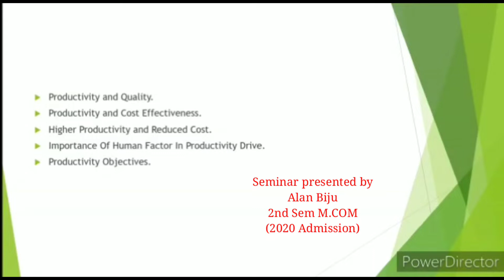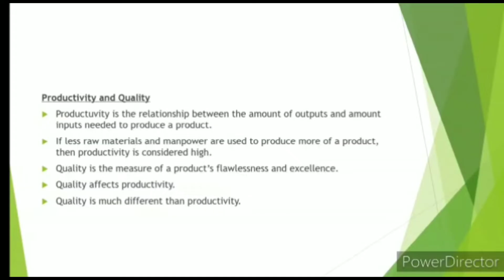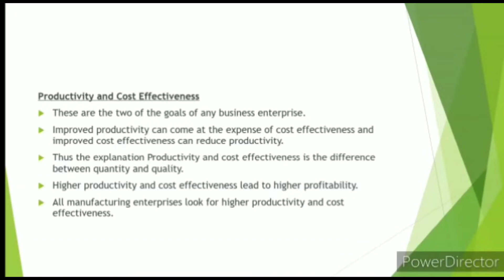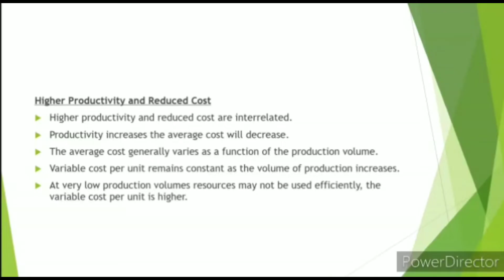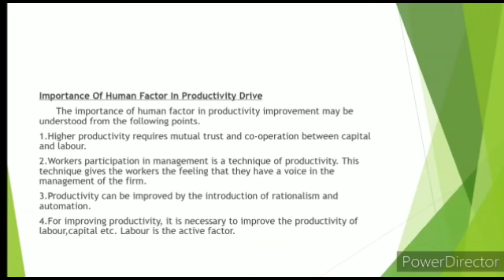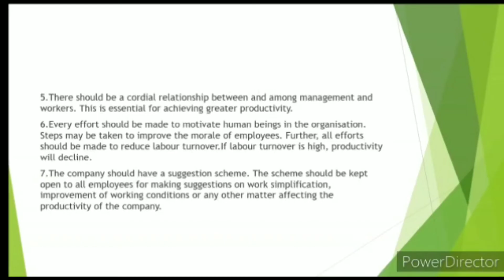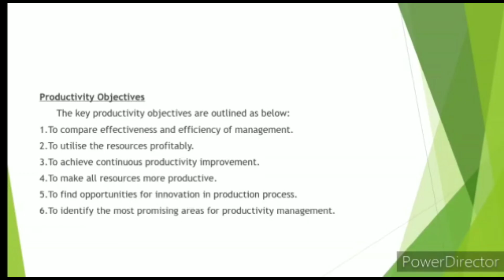Productivity and Quality/Emerging Costing Approaches/2nd Sem M.COM